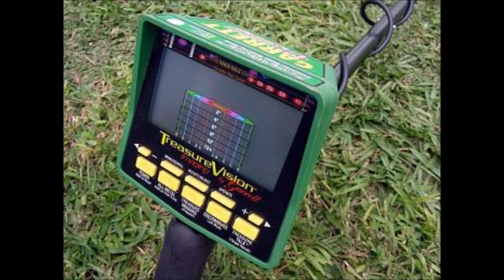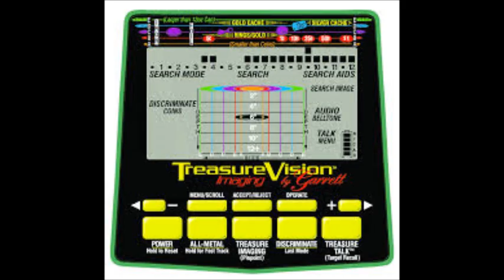CURSO DE MANEJO DEL GARRETT GTI 2500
DETECTORES DE METALES ORIGINALES ,CURSOS DE MANEJO GRATIS.